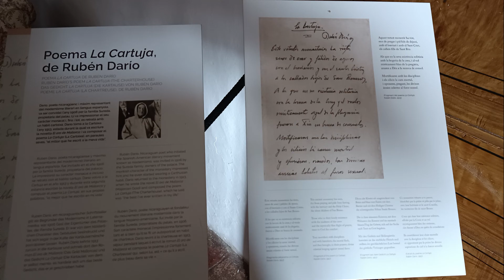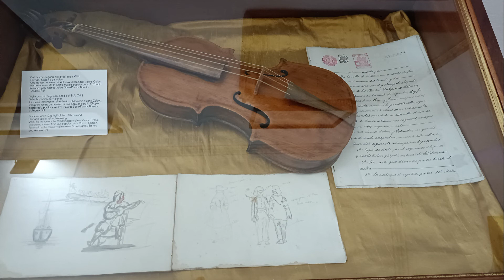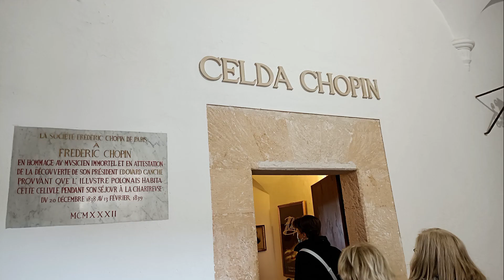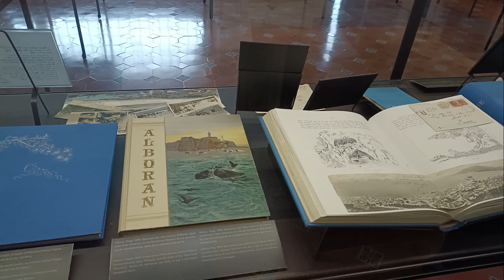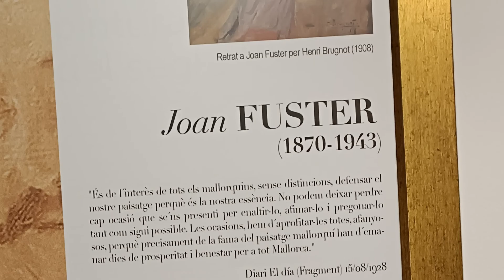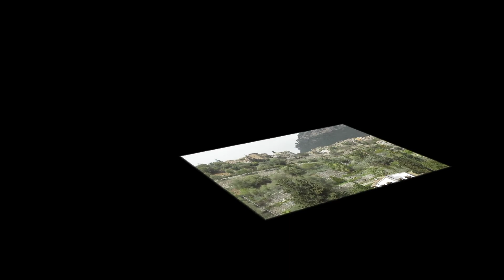CARTUJA VALLDEMOSA HD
Cómo institución privada cobra la entrada y nos da acceso al palacio del rey Sancho, a la Cartuja y al museo municipal además un pequeño concierto de piano con música de Chopin